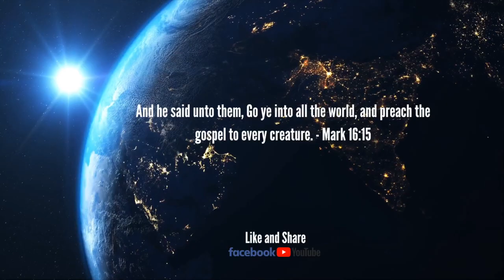Hope Today with Min. Marla { Espanol}